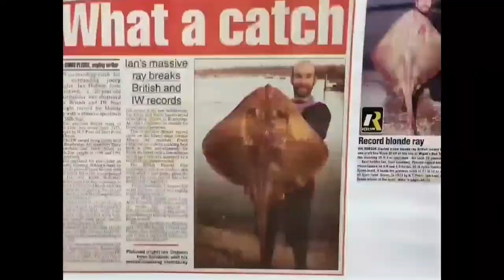DJI Mavic Pro Drone Flight Test River Itchen Southampton Boat Fishing Southcoast United kingdom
Well it's been a year since I last used my Mavic Pro Drone
So charged all the battery's and down the yard I went
I keep forgetting how good these drones are.
Took a while to get use to it again and get it all set up etc
Don't forget your drone license I renewed mine yesterday and you must display your license number on your drone

It was only a test flight but really enjoyed it other than my hands were frozen due to the temperature dropping lol
These drones are phenomenal
Hope you enjoy the footage of part of the river itchen.